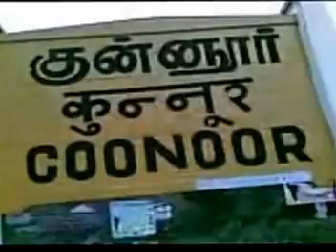Ooty Trip-4 (Coonoor Tea Gardens)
Coonoor is situated on the eastern side of the southern extremity of the Doddabetta range, at an altitude of 1,858 meters above the sea level. It is the second largest hill station in the Nilgiris. Coonoor is located 19-km away from Ooty, a famous hill station of India. Coonoor was home to the Coon hill tribe.

Coonoor is the first of the three hill stations in the Nilgiris- Ooty, Kotagiri and Coonoor - that one comes across when leaving behind the southern plains. Grassy meadows, tea bushes and profusion of Sunflowers, Marigolds and Rhododendrons, all growing wild cover it. Coonoor is essentially a small tea garden town where the weather remains pleasantly cool throughout the year. The town is physically divided into upper and lower Coonoor.